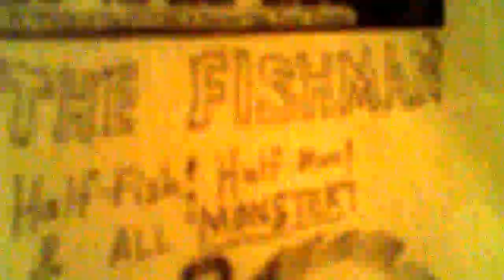B-"Monster" Moviemaker David Rock Nelson & fiend Janet meet Mayor Marty Moylan in church Today!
B-"Monster" Moviemaker David Rock Nelson & fiend Janet meet ex-Mayor of Des Plaines, "Marty" Moylan when they visit "GOOD News" Christian Center today! Sun. 8-4-2013 n Des Plaines, IL., "The City of Destiny"! -Atleast, that's what it says on a sign, as you enter our town(Des Plaines, IL), a few blocks from my house! I've been going to my now late Dad's church("Park Ridge Presbyterian" Church) in Park Ridge, IL. since 2000 -& have gone this church "occasionally" on Wed. nites for years -& Today is Janet's(co-star of my up-coming movie, "Dinosaur Woman") 1st time to this church, here, she liked it! Nice people -& 3 of the pastors prayed for me to be healed of my "prostate cancer", in Jesus' Name! "Amen"! -ROCK!